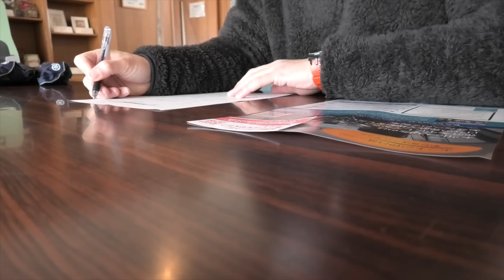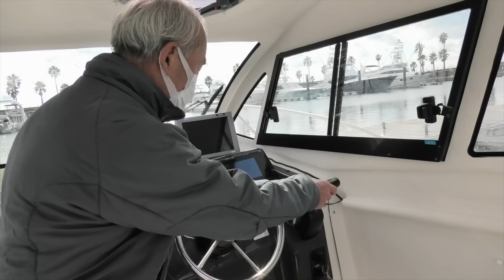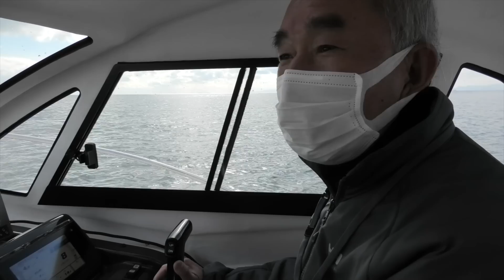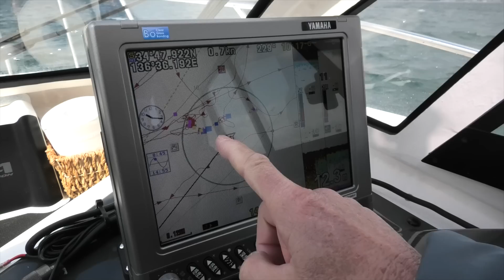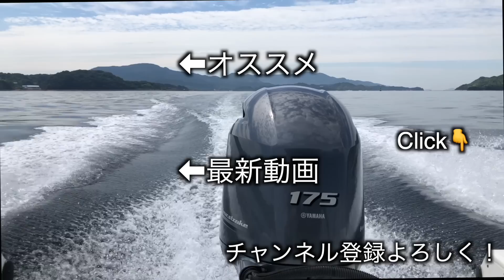安心して下さい。誰でも最初は初心者だから、このプログラムがあるんです。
免許はまだないけど、船を体験してみたい・・・
免許をとったものの、運転に自信が無い・・・
そんな方の強い味方、海の伊呂波！

【きまぐれAmazonセレクト】
⬇洗艇洗剤
⬇船舶コーティング
⬇ワックス剤